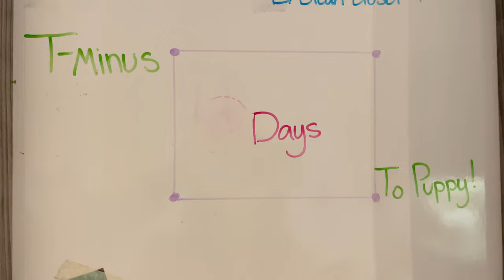Picking up my Pomeranian Puppy | Alayah Benavidez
Hey guys and welcome to my very first video! I wanted to bring you all along as I welcome the newest member of my family home - George the Pom! George is a Male Chocolate Parti Pomeranian puppy who is full of spunk and personality and knows no stranger. I am excited for you all to get to know him more.

Alayah